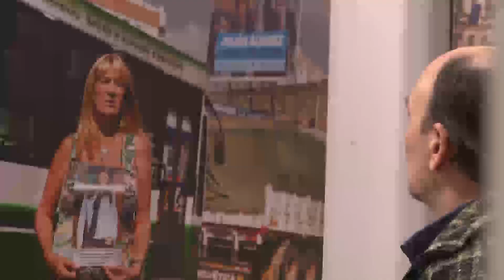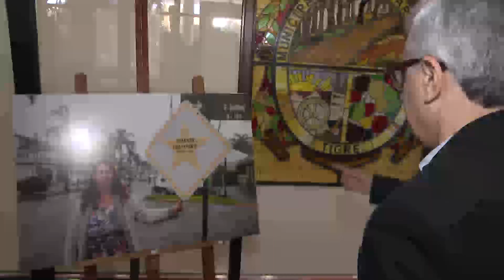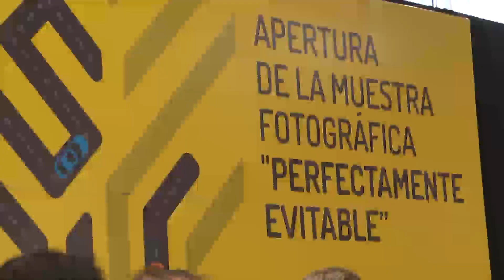En la Semana de la Seguridad Vial, Tigre inauguró la muestra fotográfica “Perfectamente Evitable”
El intendente Julio Zamora acompañó a los miembros de la Red Nacional Familiares de Víctimas de Tránsito en la presentación de su exhibición, elaborada por el artista Pablo Tesoriere. Recopila imágenes de quienes diariamente luchan por una cultura vial responsable y solidaria.

En el marco de la Semana de la Seguridad Vial, el Municipio de Tigre en colaboración con la Red Nacional Familiares de Víctimas de Tránsito, inauguró la muestra fotográfica “Perfectamente Evitable”, de Pablo Tesoriere. El intendente Julio Zamora participó de la presentación y recorrió la instalación artística emplazada en el Honorable Concejo Deliberante (HCD). La misma busca generar conciencia en pos de la construcción de una cultura vial responsable y solidaria.

Al respecto, Zamora expresó: “La seguridad vial es para nosotros una política de Estado. Por eso, consideramos de suma importancia continuar trabajando de la manera en que lo venimos haciendo, poniendo la lupa sobre la prevención de siniestros y la reeducación de infractores de tránsito. Agradecemos la presencia familiares de víctimas de accidentes de tránsito, que lograron transformar el dolor de la pérdida en energía para sensibilizar a la población”.

“Perfectamente Evitable” se divide en una muestra fotográfica y un  documental audiovisual,todo coordinado por el fotógrafo y director de cine, Pablo Tesoriere. Junto a un equipo de profesionales, recorrió el país registrando cada una de las historias de la muestra. Se trata de veinticinco retratos de familiares de víctimas del tránsito, comprometidos con la seguridad vial y con la defensa de los derechos humanos. Los vecinos podrán apreciar la muestra hasta el 14 de junio, en Paseo Victorica 972, Tigre centro.

“Abrimos las puertas del concejo deliberante para darle lugar a una muestra de seguridad vial y, además, brindarle un sentido reconocimiento a miembros de instituciones que realizan cotidianamente un trabajo vital para la comunidad. Es una labor de concienciación silenciosa, pero que tiene una repercusión inmensa entre conductores y peatones”, sostuvo la presidenta del HCD, Alejandra Nardi.

La muestra se da en el marco de la Semana de la Seguridad Vial, una iniciativa que promueve la educación vial como una estrategia para reducir los siniestros de tránsito, así como sus gravísimas secuelas, que en Argentina alcanzan cifras dramáticas. También, remarca la importancia del Día de la Seguridad Vial, fecha que rememora un curioso suceso de la vida nacional: el cambio de mano.